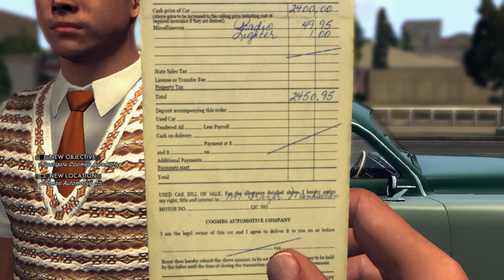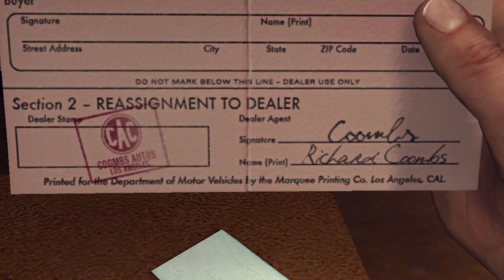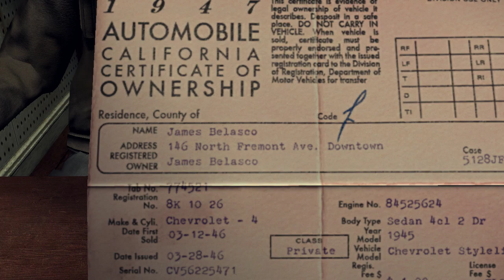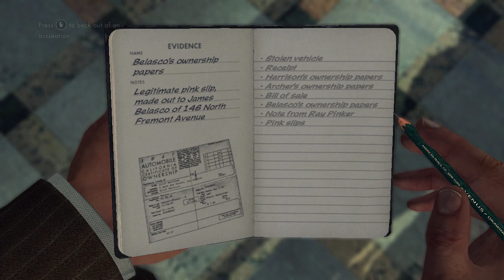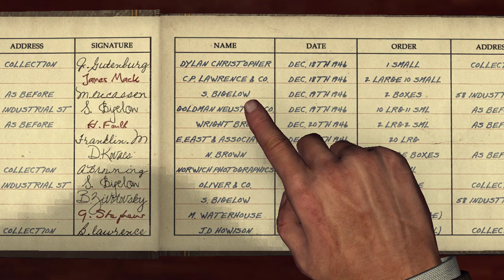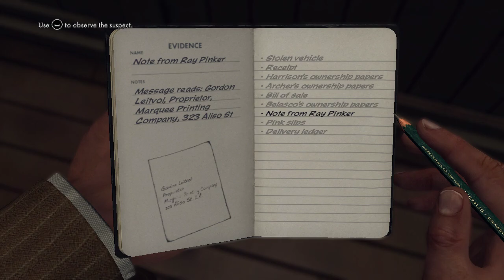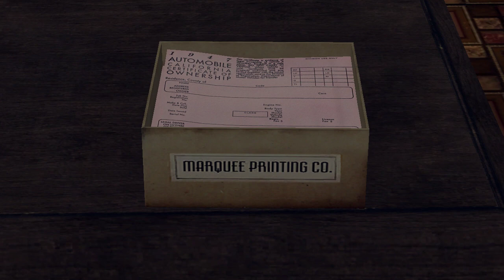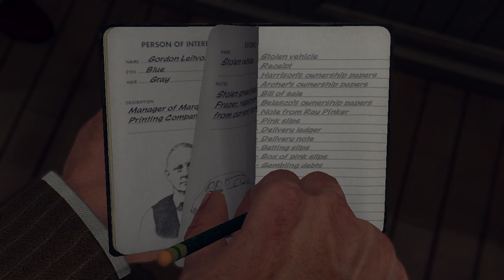L A Noire - Slip of the tongue !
Following the end of World War II, Cole Phelps (Aaron Staton), a USMC Pacific Campaign veteran who was awarded the Silver Star for his bravery during the battle for Sugar Loaf Hill, returns to Los Angeles, California to live with his family while taking on work as a patrol officer of the LAPD. In 1947, working with his partner Ralph Dunn (Rodney Scott), Phelps successfully and almost singlehandedly solves a murder case, impressing the captain of the Homicide department, James Donnelly (Andrew Connelly), who helps promote him to detective.

Working alongside Stefan Bekowsky (Sean McGowan) in Traffic, and then Finbarr "Rusty" Galloway (Michael McGrady) in Homicide, Phelps earns a reputation for solving difficult and high-profile cases, which eventually lands him a promotion to Vice. Around this time, he begins falling for German lounge singer Elsa Lichtmann (Erika Heynatz), and eventually has an extramarital affair with her. Unknown to him, Roy Earle (Adam J. Harrington), his partner in Vice and a corrupt cop, uses this information to help several prominent figures in the city cover up a major scandal by making him a distraction for the media, in exchange for a place in a syndicate known as the "Suburban Redevelopment Fund" (SRF)—an illegitimate development program that claims to supply housing for homecoming WWII veterans. When his adultery is exposed, Phelps becomes disgraced within the LAPD, hated by Los Angeles at large, is demoted to work in Arson, and his wife kicks him out, leaving him to go live with Elsa